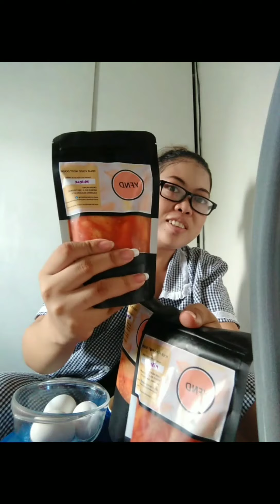dahil dumating na Ang order na kimchi Tara Kain tayo no rice lng